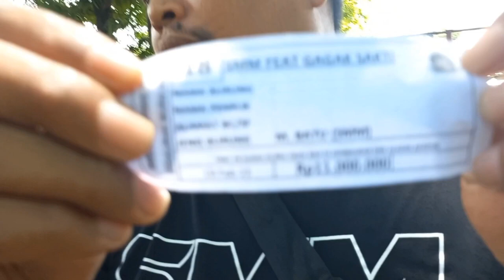MURAI BATU TIKET 11 JUTA‼️Mr. Prano THOR Belum Juara Tetap Santun Tampil Di SMM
Mr. Prano THOR Belum Juara Tetap Santun Tampil Di SMM
SMM Yang Berbasis Di Surabaya Sebagai Salah Satu Barometer Lomba Burung Nasional Dengan Tiket Yang Fantastis Tetap Menjadi Tantangan Untuk Kicau Mania Khususnya Murai Mania Dari Seluruh Nusantara
Termasuk Mr. Prano dari Toba Team Jakarta Bersama Murai Batu Thor Ikut Ambil Bagian Di SMM Feat Gagak Sakti
Tidak Main-Main Langsung Beli Tiket 11 Juta 2 Kelas Hadiah Mobil
Tampil Percaya Diri Di SMM Namun Tetap Santun Ketika Kalah Tos Perebutan Juara 3 s.d 5.